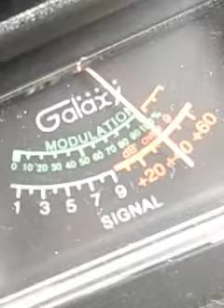Trinitron9...HardPunching 841..CH28..2:53 pm